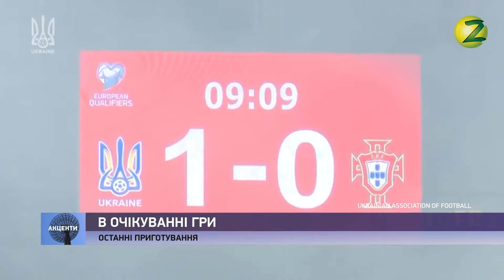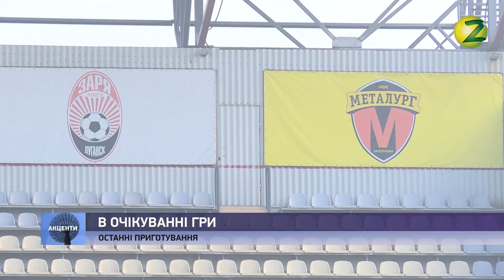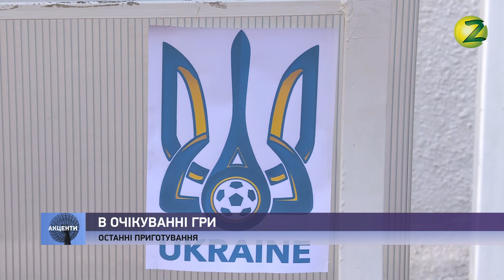Акценти - Національна збірна України з футболу готується до найближчих матчів - 13.11.2019